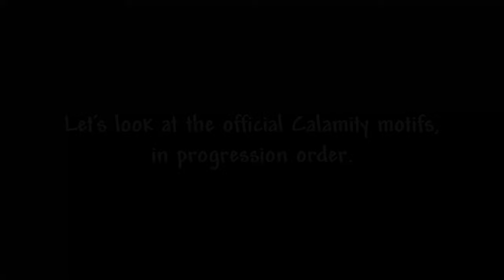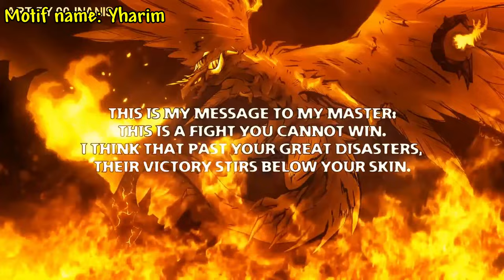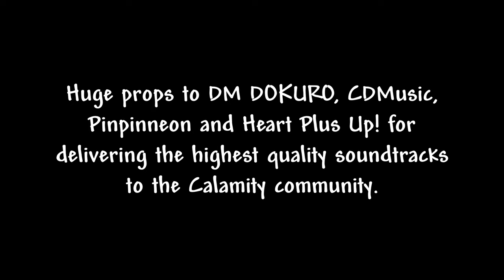All Endgame Calamity MOTIFS and Their Origin (Part 2)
The Calamity mod is famous for its contents and soundtracks.
Dokuro made many motifs that act like icing on a cake. This is why the soundtracks are absolute banger and marvelous.
Today we are going to dive deep into the motifs and what music they come from.

All motifs are shown with their origin in progression order.